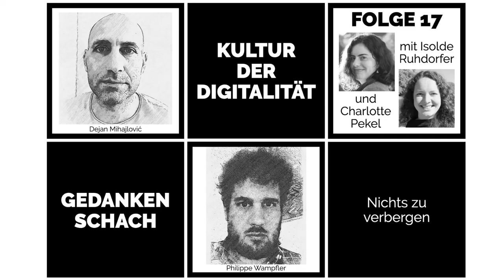Gedankenschach mit Isolde Ruhdorfer und Charlotte Pekel – Nichts zu verbergen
»Nichts zu verbergen« ist ein Projekt des Jahrgangs 2018 der Kölner Journalistenschule für Wirtschaft und Politik. Charlotte Pekel und Isolde Ruhdorfer haben als Chefinnen vom Dienst beim Projekt mitgearbeitet – sie sprechen mit uns, was sie über Datenschutzprobleme rausgefunden haben, was ein nächster Schritt bei der Lösung der Probleme sein müsste und weshalb ein Bewusstsein über den Umgang mit Daten auch dann wichtig ist, wenn wir nicht verhindern wollen oder können, dass sie gespeichert werden.

Charlotte Pekel ist auf Twitter und auf Insta
Isolde Ruhdorfe ist auf Twitter und auf Insta